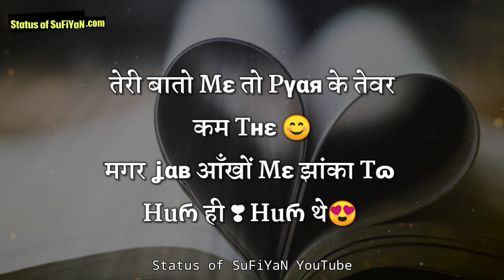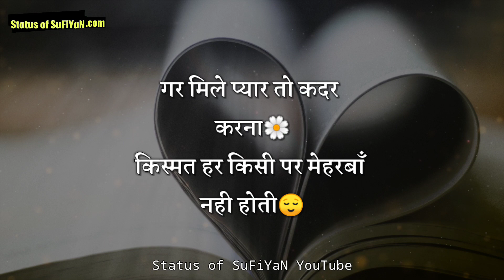Unke Khayalo ke Rang Nice Love Shayari Status 😍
If you like Love Shayari Status in Hindi video so please press like button and share the Love Shayari Status in Hindi in Hindi with your friends and family and if you want watch more videos like Love Shayari Status in Hindi so don't forget to subscribe our channel and turn on the bell button for get latest updates.

Whatsapp best status in Hindi